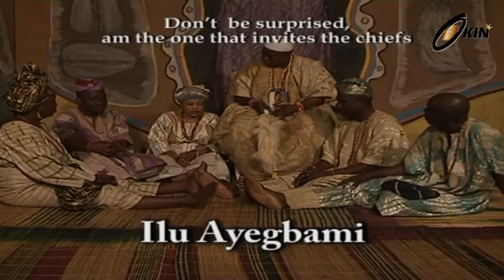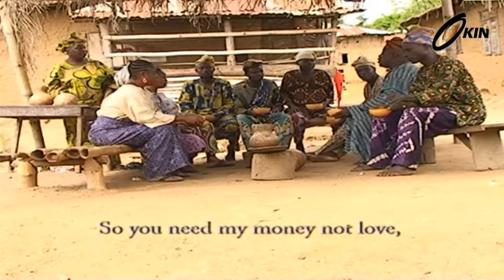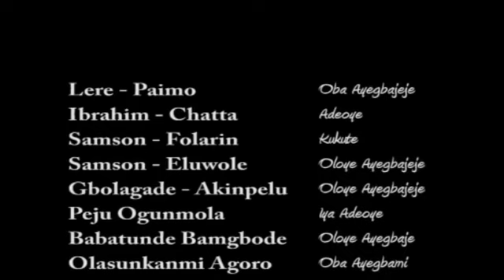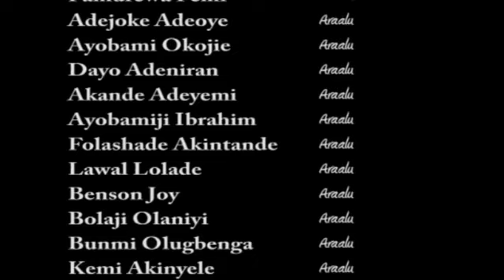Adeoye Omo Oba - Latest Yoruba Movie 2012